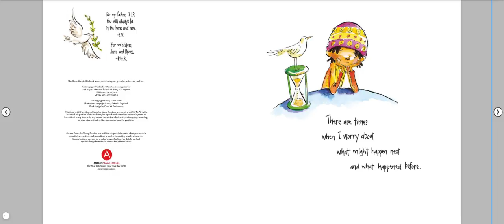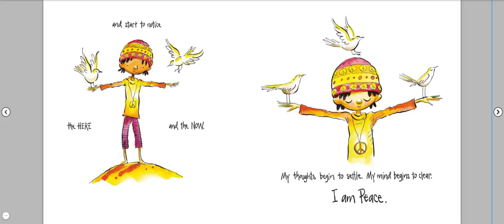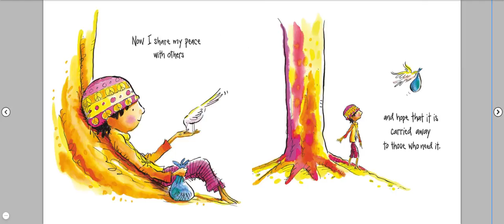I Am Peace by Susan Verde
Reading I Am Peace by Susan Verde.
A profound story about mindfulness for children.